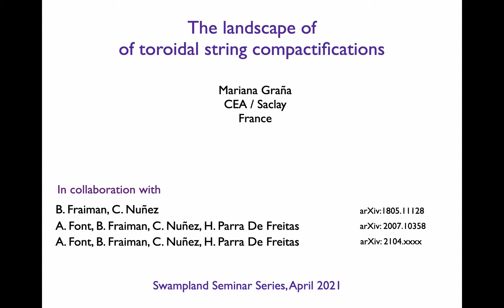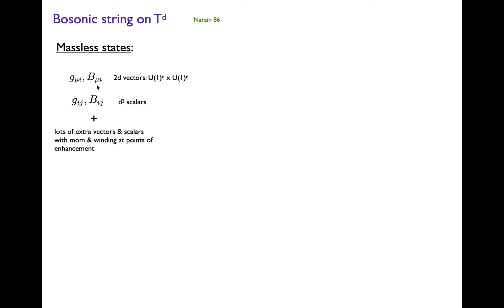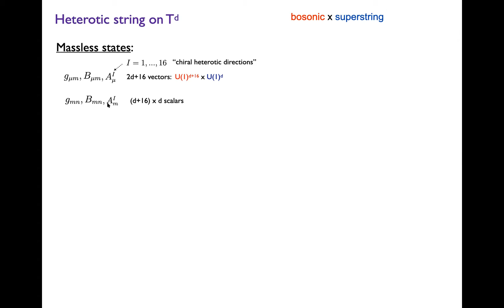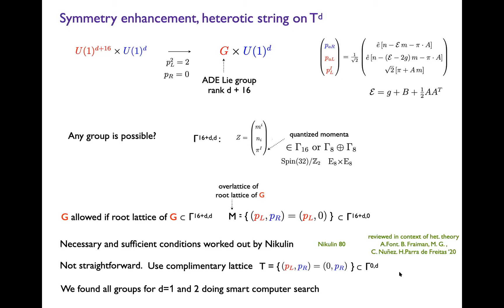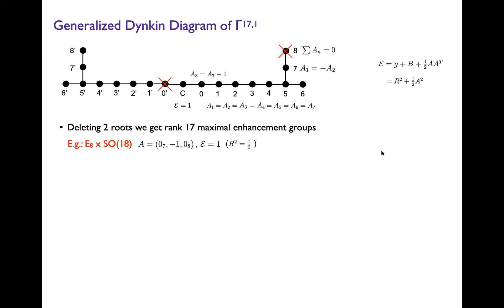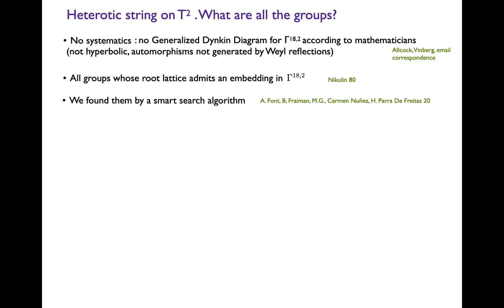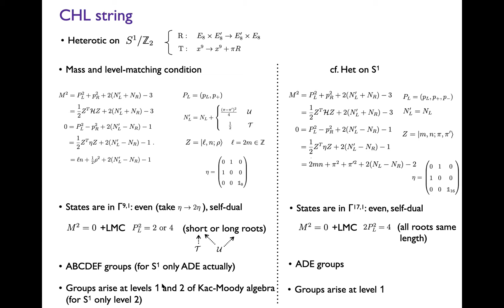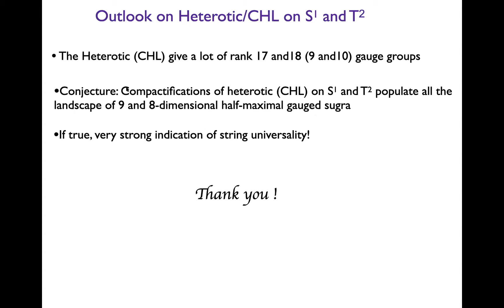Mariana Graña (CEA-Saclay): The landscape of toroidal string compactifications